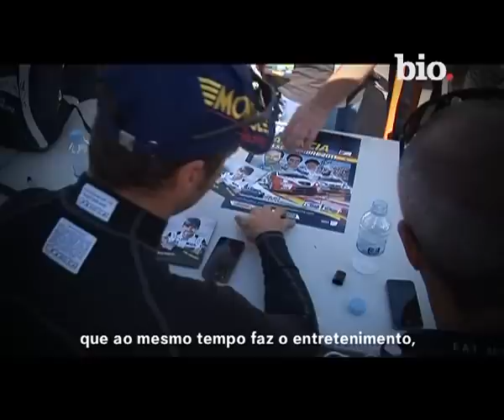Tiago Monteiro - Biography Channel (preview)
Biografia do Piloto Tiago Monteiro - Tiago Monteiro's Biography